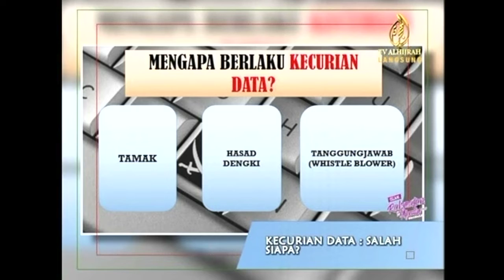Kecurian Data : Salah Siapa? Bersama Prof. Madya Dr. Azman Mat Isa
Program "Assalamualaikum" Segmen Celik Siber Tajaan MCMC di TV Al-Hijrah